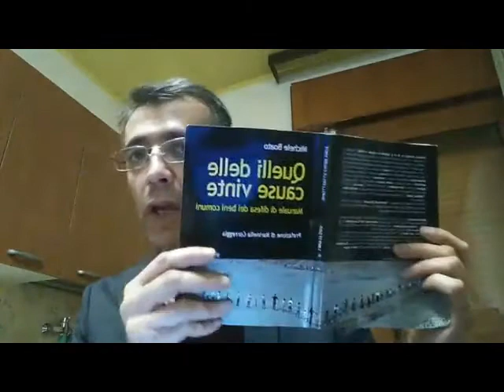Abcedario del buon cittadino attivo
Un mio personale riassunto delle "tecniche e strumenti" con cui i cittadini si possono attivare "dal basso" e salvaguardare i propri diritti, in mancanza di azione Pubblica, o peggio a seguito di una azione Pubblica illeggittima o inopportuna.